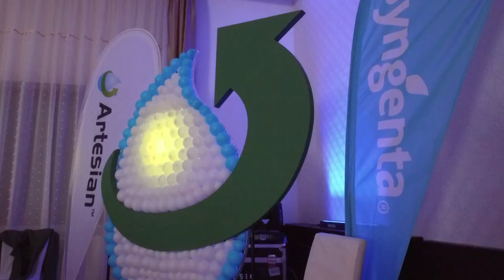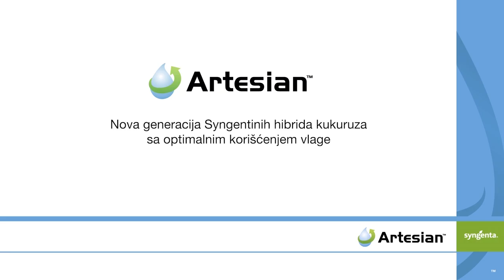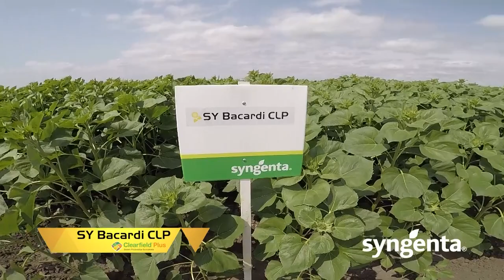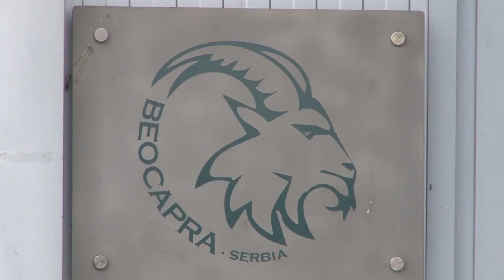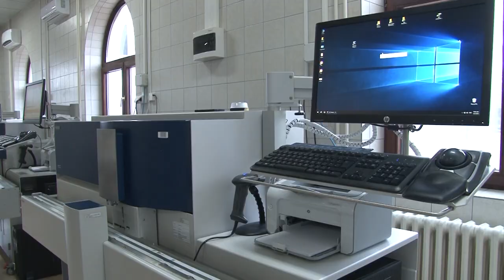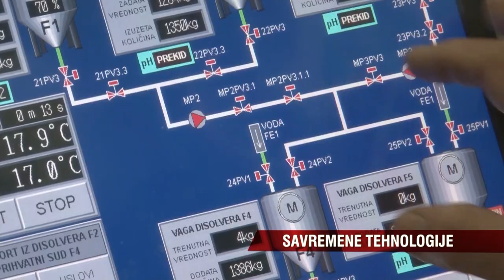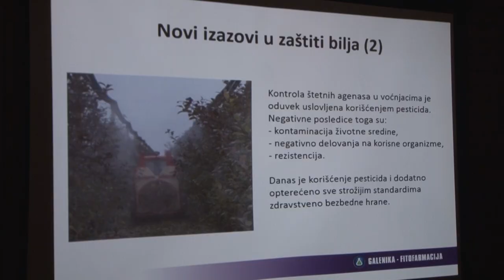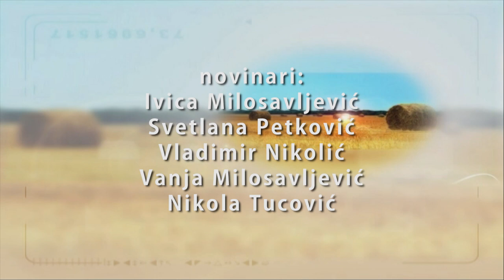Poljoprivredna emisija Farma 897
U 897. epizodi emisije Farma dobićete odgovore na sledeća pitanja:
Zašto je centralna tema ovogodišnjeg Sajma pčelarstva bilo pitanje - kako do inostranih kupaca med dostaviti u malim i prepoznatljivim pakovanjima?
Jesu li farmeri iz lozničkog kraja spremni za nova pravila otkupa i premiranje mleka?
Zbog čega stručnjaci ne očekuju da će pasti cene povrća?
Na koji način je farma "Beocapra" postala model uspešne prakse koju brojni domaći kozari pokušavaju da usvoje?
Koliko je zadruga "Voćar" iz Slankamena unapredila voćarsku proizvodnju u tom kraju?
Takodje ste u prilici da vidite ponude Syngente, KWS-a, Galenike fitofarmacije, Zelenog hita i Adame.